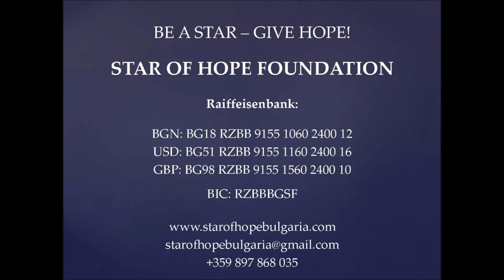Liya Petrova - Star of Hope Ambassador